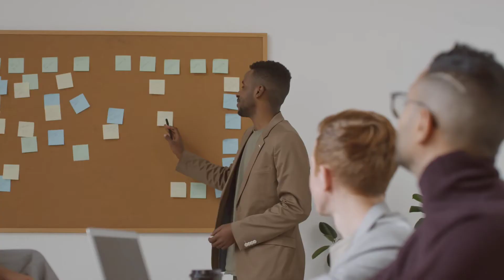इंसान का मीट मिलता है यहाँ an meat shop :RealityYh milta hai insan ka meatShp of human meat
इंसान का मीट मिलता है यहाँ
Human meat shop :Reality
Yaha milta hai insan ka meat
Shop of human meat

Queries Solved :
Human meat shop
Meat shop
Meat cutting
Meat Human
Insan ka meat
Meat making
Human meat reality
Reality behind human meat
human meat found in kebab in hindi
human meat in kebab
human meat always sunny
human meat bob's burgers
human meat dayz
human meatball
human meat in mcdonald's
human meat found in kebab